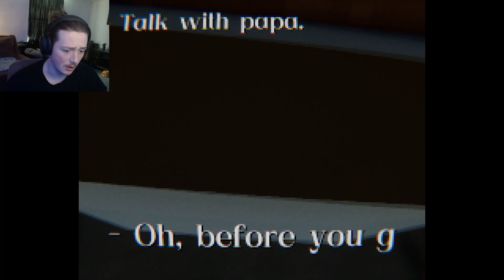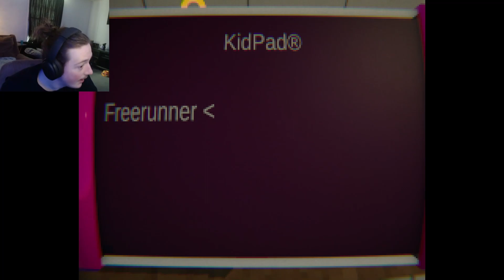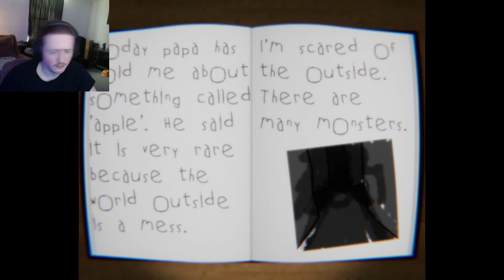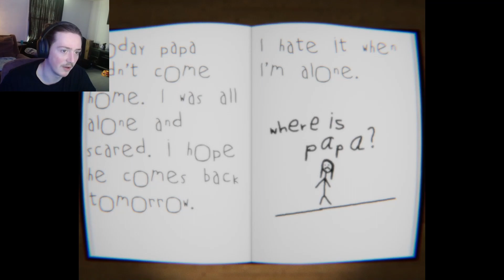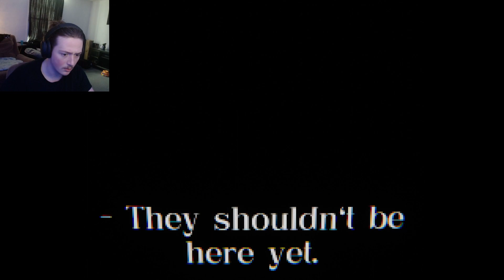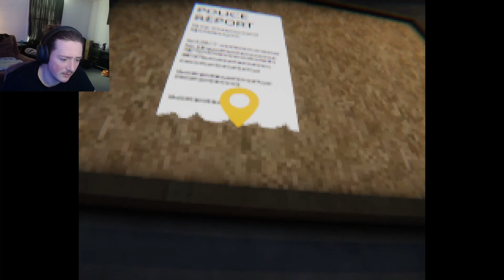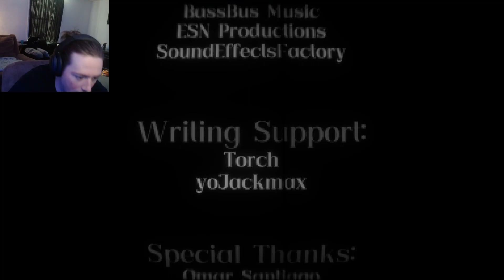My Eyes Deceive | A Short Horror Story Game | JakeTheGreat_74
This game left me f()_ED

PROS:

1. GET SNEAK PEEKS FOR UPCOMING VIDEOS/PROJECTS

2. BE ALERTED WHEN NEW VIDEOS GO LIVE / LIVE STREAMS START

3. CHAT IT UP WITH THE AWESOME COMMUNITY

4. PARTICPATE IN STREAMS AND VIDEOS